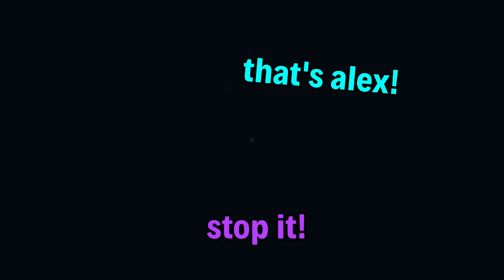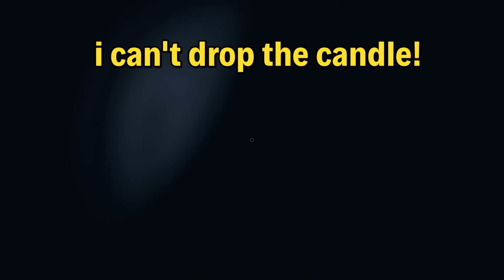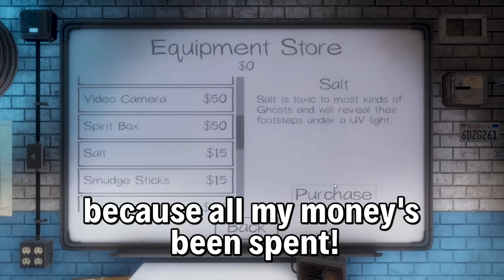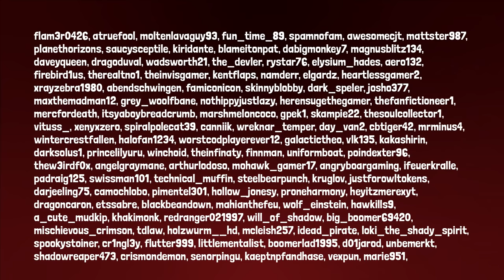Play Phasmophobia they said.. it'll be fun they said..